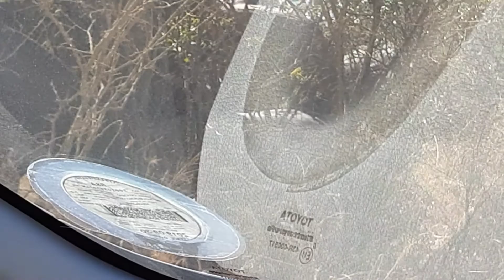Herd of ellies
Ellies filmed near Pretoriuskop camp in Kruger on July 3, 2019.